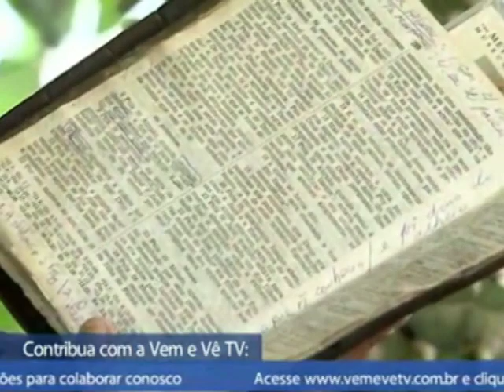O Evangelho pra mim é contraditório e eu não suporto mais a minha vida Sou um suicida iminente.